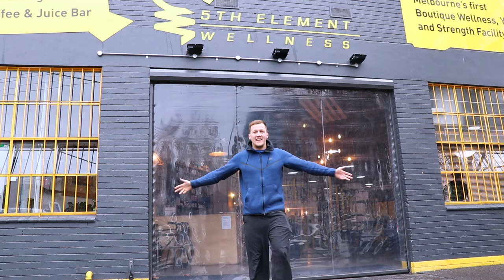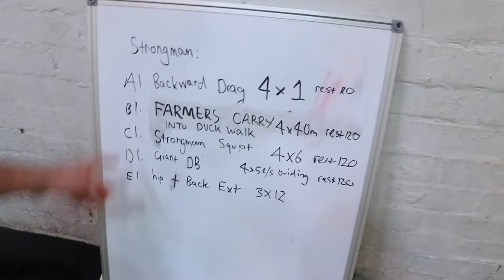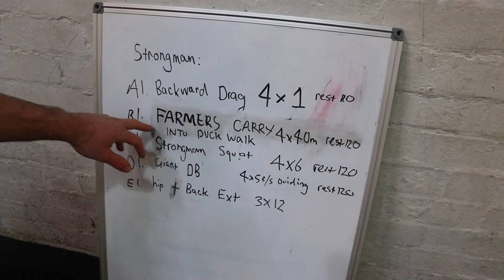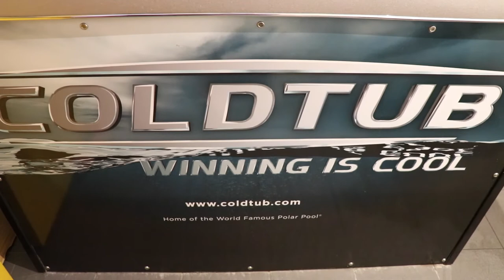Vlog Ep 3 Jack Reid